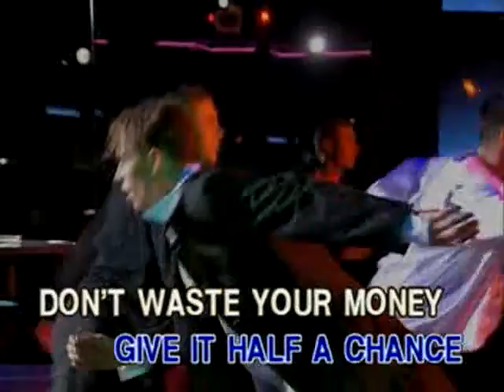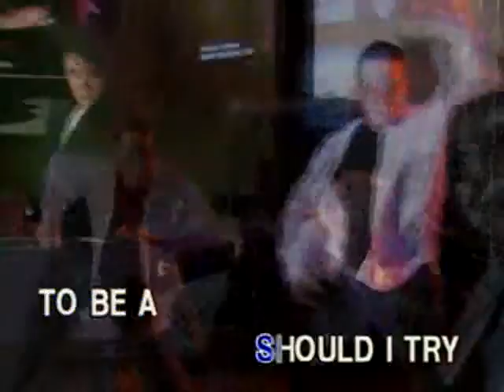It's Still Rock And Roll To Me - Video Karaoke (Ivory)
Title: It's Still Rock And Roll To Me
As popularized by: Billy Joel
Writer: Billy Joel
Publisher: April Music Inc.